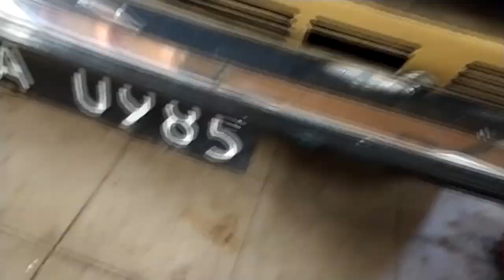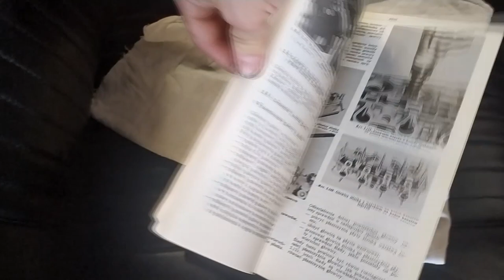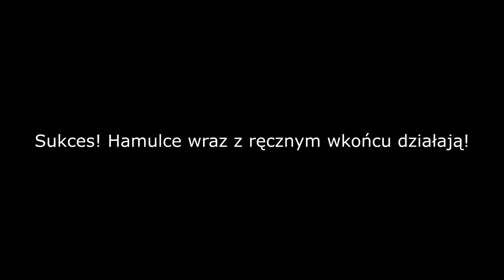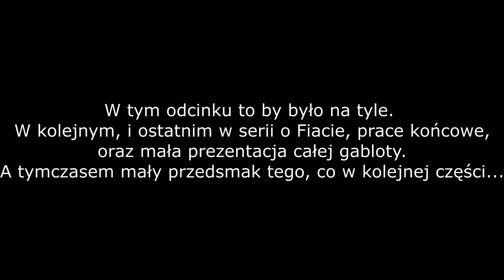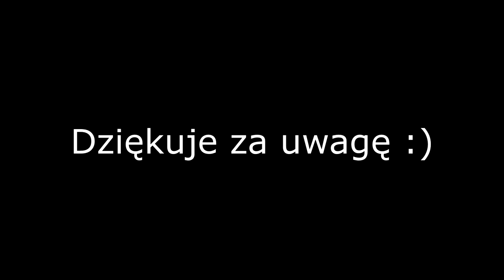Polski Fiat z 1977 roku cz. 3, naprawiamy hamulce i pare innych pierdół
Siemanko! W tej przedostatniej części przygód z dużym fiatem naprawiamy hamulce, przednie lampy i kilka innych pierdół :) Miłego oglądania!